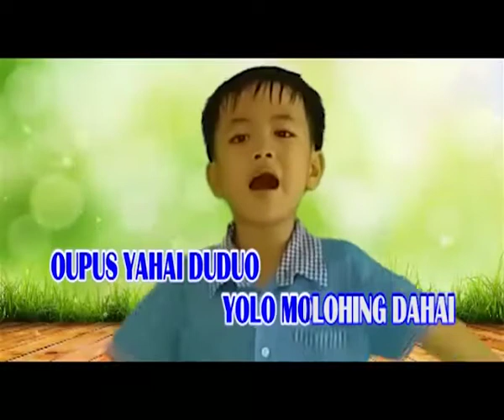BEVAN DAN- Mongoi Sikul/ music vedeo. KDMR kid songs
Sinding KDMR Doung TANGANAK. Kada tokou lihuai boros tinaru tokou.